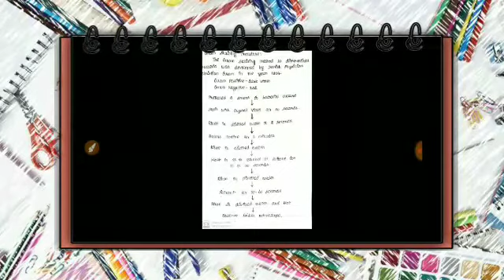11th-Std BioBotany Chapter-1 Living World Gram Staining Procedure 5 Mark Question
11th-Std BioBotany Chapter-1 Living World Gram Staining Procedure Cell 5 Mark Question